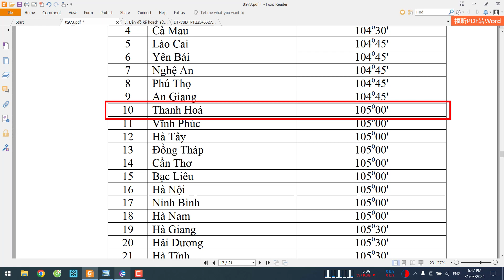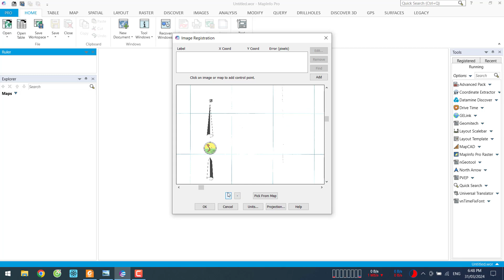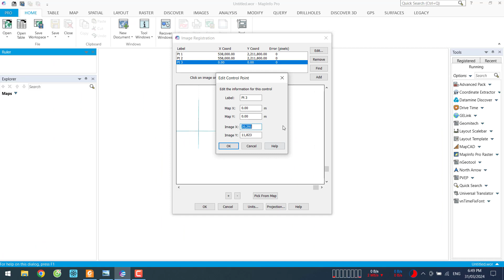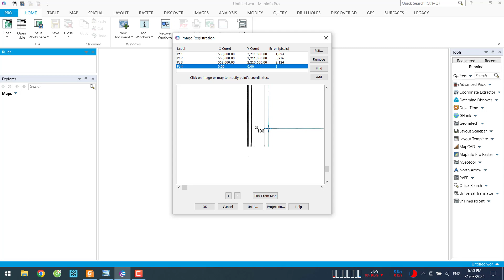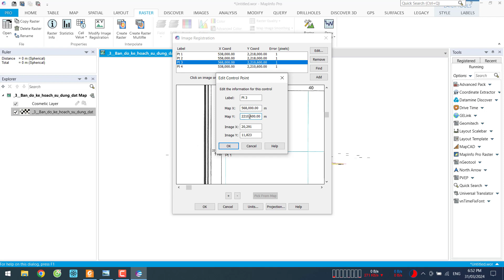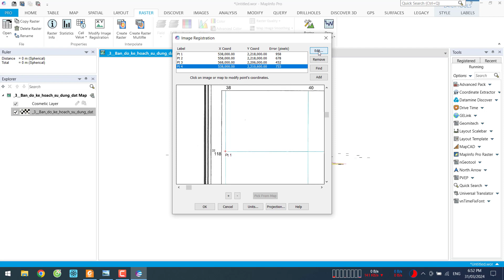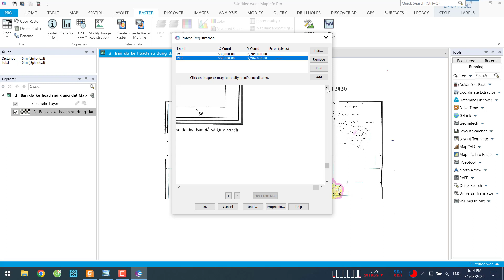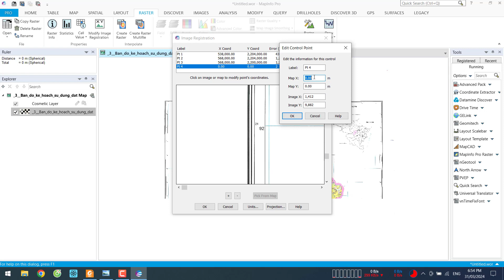36-D1: Tỉnh Thanh Hóa - Huyện Thọ Xuân - Quy hoạch sử dụng đất thời kỳ 2021-2030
Quy hoạch sử dụng đất huyện Thọ Xuân, tỉnh Thanh Hóa phê duyệt tại Quyết định số 3258/QĐ-UBND được biên tập với các định dạng: kml/kmz, Geo tif, png, dwg, tab, mbtiles.
- Link định dạng *.dwg VN2000, kinh tuyến trục 105 múi chiếu 3 (tải file PNG để mở kèm theo)
- Link định dạng *.tif (Geo tif) VN2000, kinh tuyến trục 105 múi chiếu 3
- Link cơ sở pháp lý được phê duyệt và công bố của cấp có thẩm quyền (file gốc)